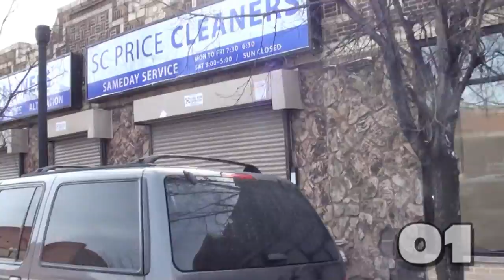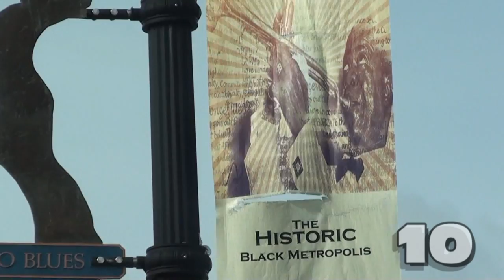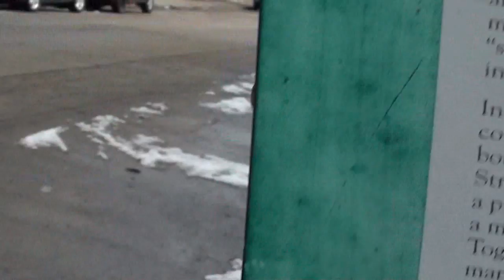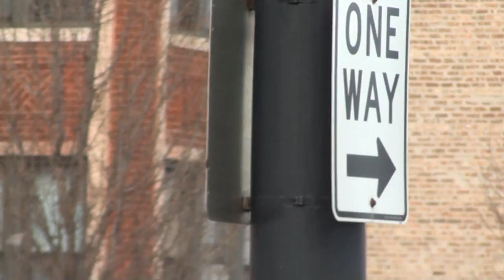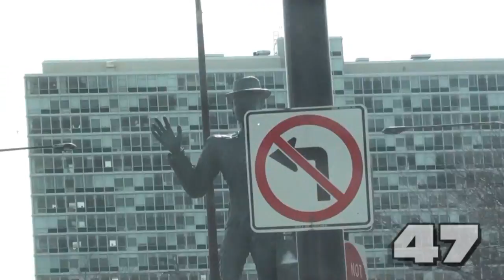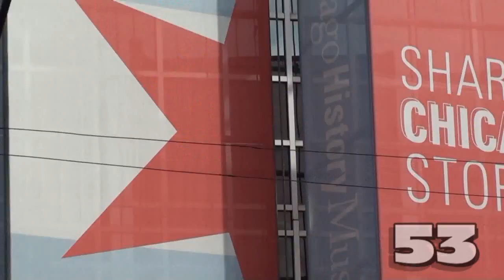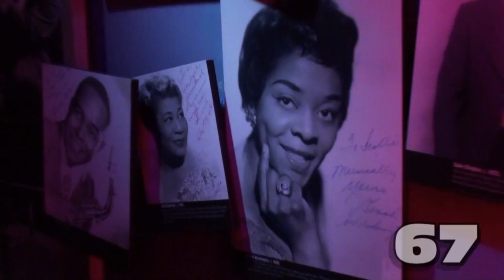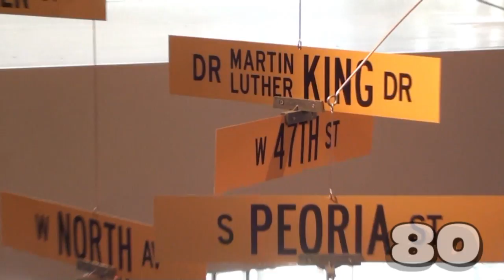Migration by Ms T (2)